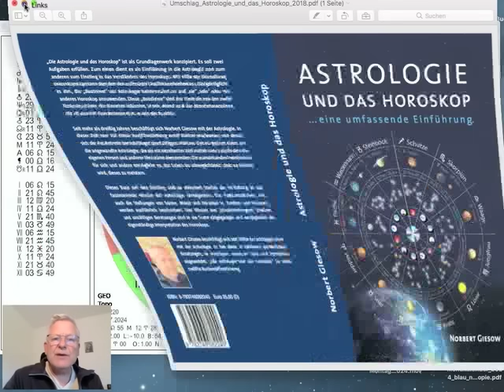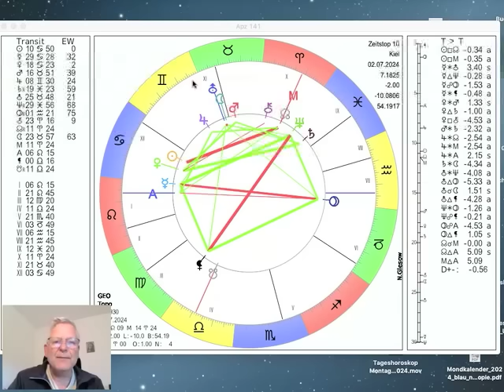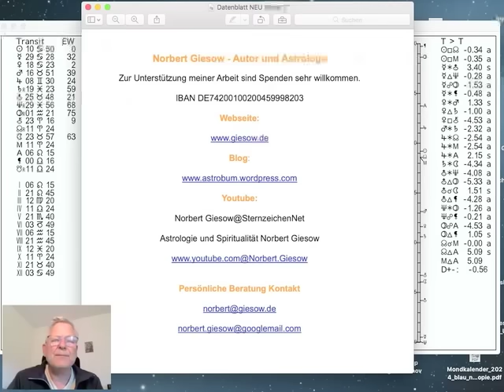Tageshoroskop Dienstag 2. Juli 2024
Das Tageshoroskop vom Dienstag dem 02. Juli 2024 interpretiert von Norbert Giesow. Heute wechselt Merkur aus dem Krebs in den Löwen (14.50Uhr), vorher macht er ein Trigon zu Neptun in den Fischen (13.53Uhr). Nach dem Eintritt in den Löwen läuft Merkur in die Opposition zu Pluto im Wassermann (Mittwoch, 9.27Uhr). Venus macht aus dem Krebs ein Trigon zu Saturn in den Fischen (Mittwoch, 3.41Uhr). Der Mond wechselt heute aus dem Stier in die Zwillinge (17.50Uhr). Am Sonnabend (0.57Uhr) ist Neumond im Krebs, mehr dazu im Video...

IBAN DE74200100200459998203